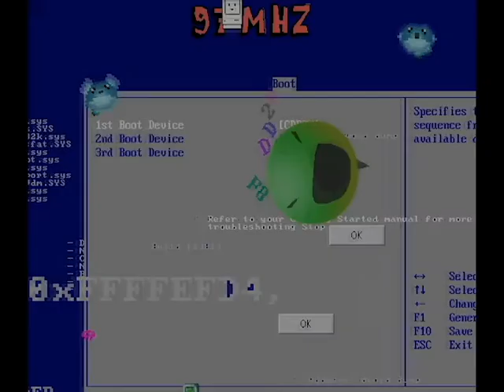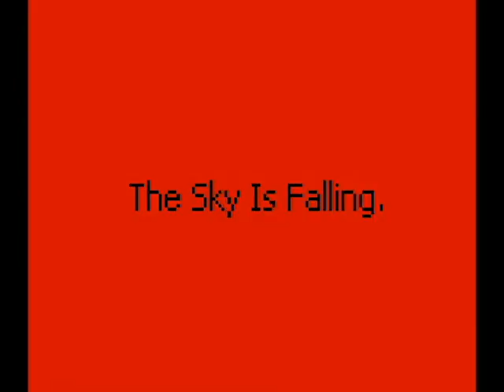Haxed By Megahurtz Gameplay Trailer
Haxed By Megahurtz is part of the Tetrageddon Games project.

Originally a casual game developed for the Wii, Haxed By Megahurtz is tripware meets interactive sound-toy blended with today's internet hyper-stimuli and humor.
It's pop-culture-as-game that pulls the player in the middle of an absolutely absurd situation which eventually leaves one feeling like the internet just exploded.

The sound track is dynamically generated, and mixed according to player interaction.
The non-linear audio relies heavily on the player in order to generate the next wave of e-psychedelics.
The experience is fresh, noisy, and thoroughly entertaining.